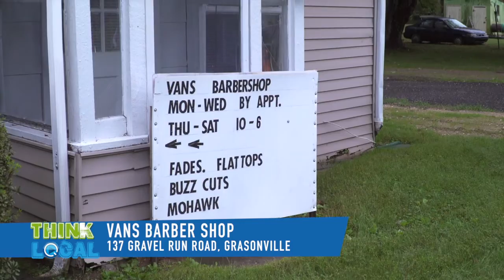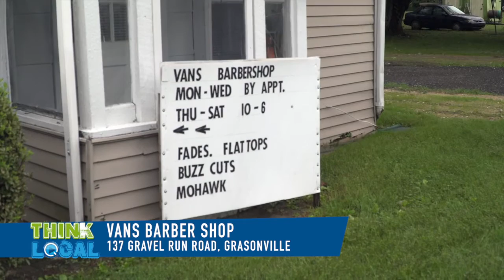Vans Barber Shop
Need a hair cut? Check out Vans Barber Shop in Grsaonville!